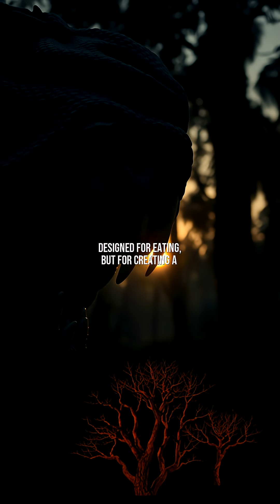Why These Creature's Teeth Aren't for Eating: The Surprising Evolutionary Purpose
Discover the fascinating evolutionary mystery behind a creature whose teeth weren't designed for eating.

In this video, we explore the unique adaptations of this creature's dentition, revealing how its teeth serve purposes beyond food consumption.

From specialized functions to evolutionary advantages, uncover the hidden story behind these unusual dental structures.

Join us as we dive into the science behind this biological oddity and what it tells us about nature's creativity.

📋 'Chapter':
『00:00』 The Mystery of the Useless Teeth
『00:29』 Dead Ends in the Lab
『01:00』 A Behavioral Breakthrough
『01:32』 Evolution's Creative Solutions
『02:04』 Redefining Nature's Purpose